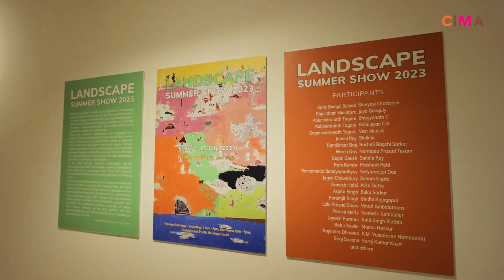LANDSCAPE - SUMMER SHOW 2023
LANDSCAPE
Summer Show 2023

Landscape painting is the depiction of natural scenery in art. They have traditionally captured the natural, open spaces – mountains, valleys, water, fields, forests and may or may not include buildings and other man-made structures.
Landscapes emerged in the western art tradition only from the Renaissance in the 16th century. In the Eastern tradition the genre can be traced back to the 4th century CE in China.
It is only from the 20th century that Landcape paintings began to include cityscapes, industrialization and warscapes and less of gentle pastoral scenes. It began to reflect the history of the times and not only its scenery, and in so doing, the depiction of reality also changed.
The current exhibition endeavours to capture the multiple facets of Indian landscape art, ranging from the early 20th century to current times; from mere backgrounds to more elaborate depictions of Nature in its varied forms. From miniatures, early 19th century oils and classical watercolours to modern and postmodern graphics and paintings, the exhibition employs a variety of works from various decades of the last century and the present millennium, to unravel a brief story of landscape representation in India.